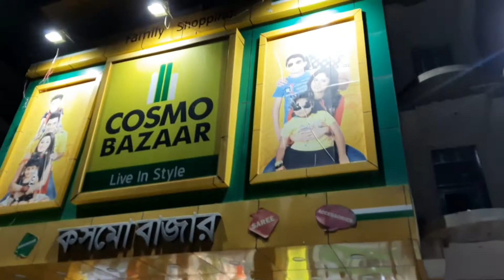Bhaiya ka birthday celebration 🎂 🥳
Shots taken by Samsung Galaxy M31s
Mic I am using is BOYA BY M1
(Both products brought from Amazon)